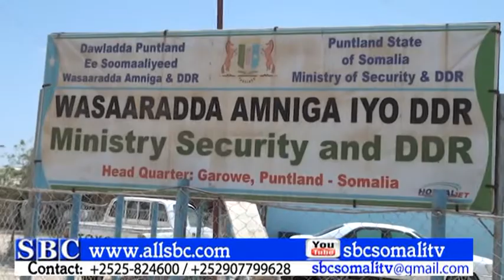QODOBADA WARKA SBC TV 12 04 2016